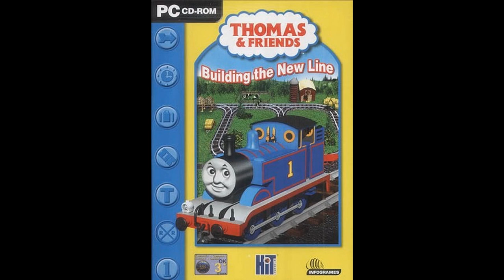Thomas & Friends - Building The New Line PC Game Soundtrack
Introducing the Thomas & Friends PC Game Soundtrack: Building The New Line.